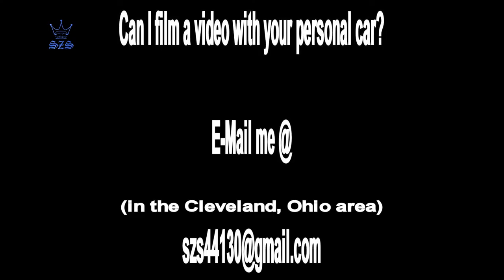2025 Humble One Solar Powered